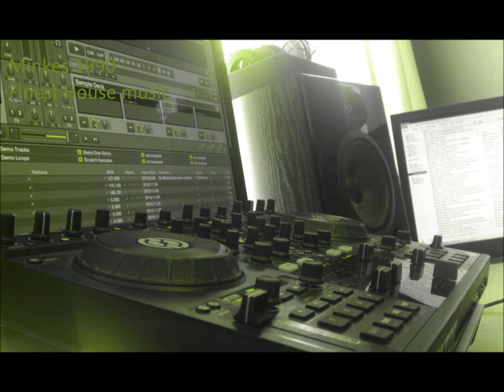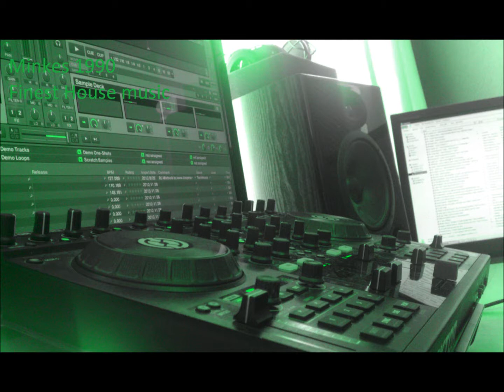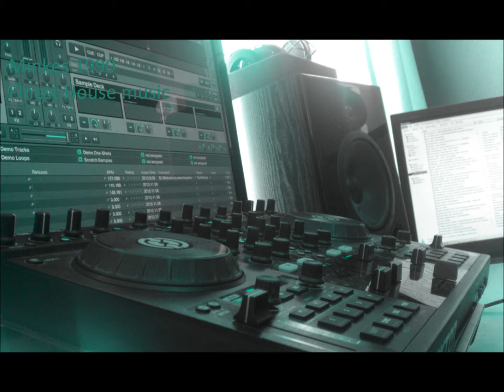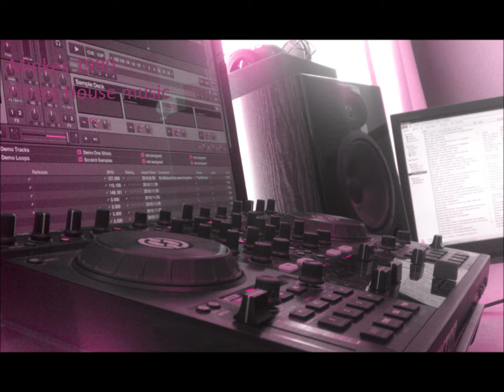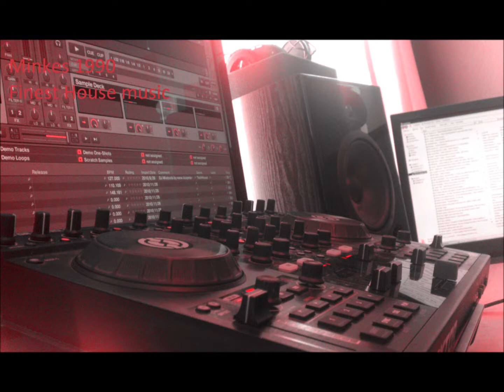[HQ]Club / Mats Mattara Ft. Rockman - Opera (World Extended Mix)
Mats Mattara Ft. Rockman - Opera (World Extended Mix)
Menno Minkes for the finest electronic music!!!